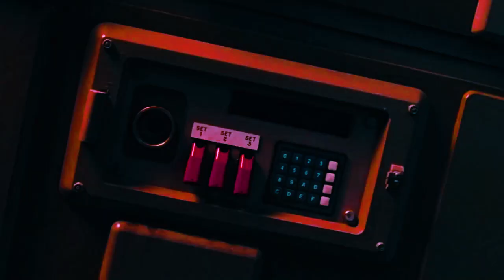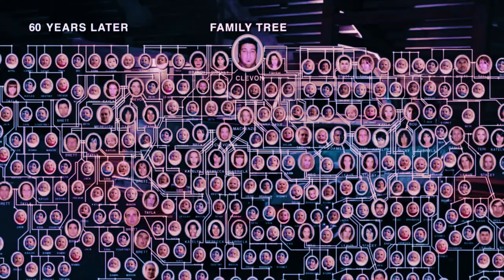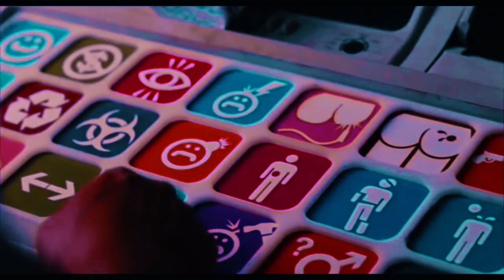TikTok is the 3rd seal of the Apocalypse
They're dancing in front of a Tim Hortons...

BTC: bc1q3myrxk4gykdg8z3pvnvdfvtm4f3s7mcqvqtmdy
ETH: 0xb3fd8AcAf12AE8C8AD448A7e6DcAb34345d7D8bd